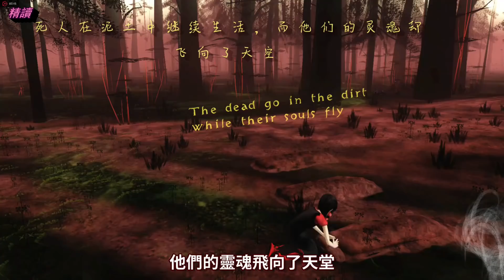【精讀】這部“毀童年”的黑暗遊戲，抽象地講述了女孩們的成長！《血徑迷蹤》the path藝術解析（上）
十幾年前，一對兒藝術家夫妻攜手創造了一部心理恐怖藝術神作，借用小紅帽的黑暗故事，全程沒有一句臺詞，情節晦澀，意識流和超現實結合，影射了女孩們在成長道路上經歷的種種“痛苦”。今晚，我們以犀利的目光來挖掘這部神作的真相！
封面作品cover by ：Artemis Moonlight (Luna)